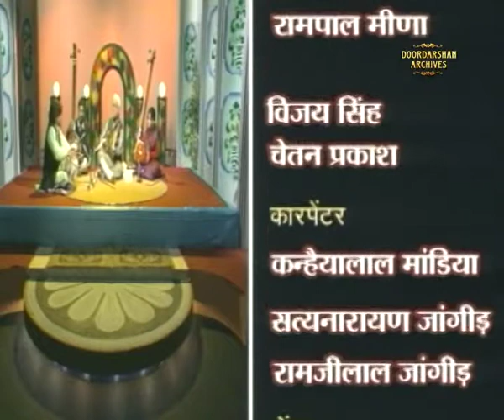Suprabhat | Pt. Satyanarayan Sharma | Raga - Mishra Bhairavi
Meditation with morning ragas.